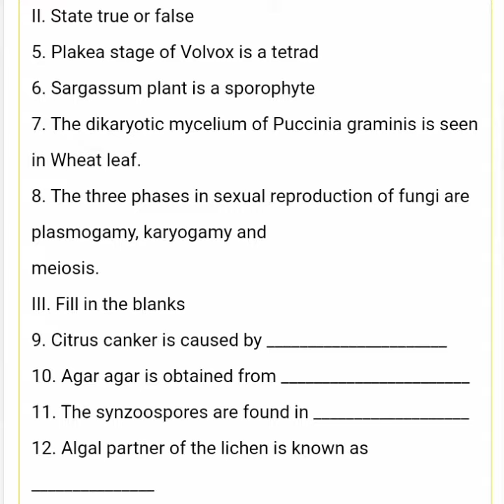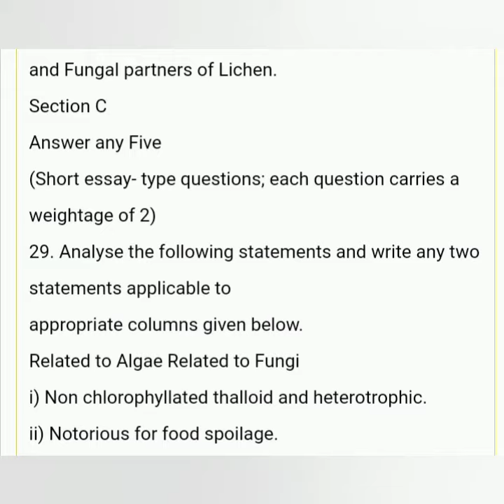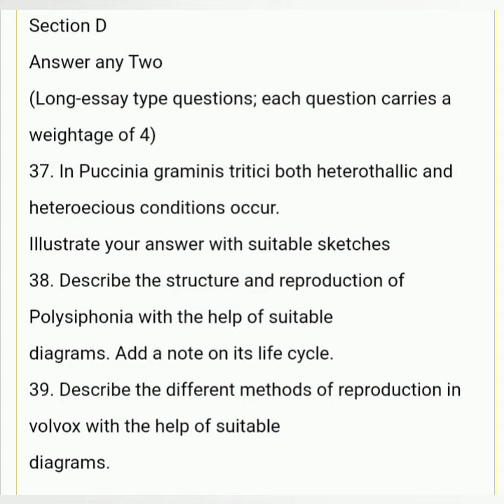Kerala university BSc botany previous questions - BOTANY - ( sem - 3 ) P2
This video includes  sample previous year question papers for students of Kerala university .
Content / Index
University : Kerala
Core          : Botany ( sem3 )

! THANKS 4 WATCHING !